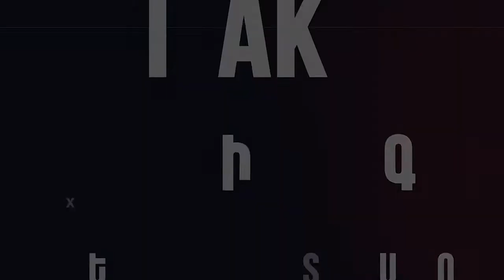Պատվեր կատարող դատավոր չի լինելու․ մենք պիտի ունենանք առանց Նիկոլ Հայաստան․ Արամ Վարդևանյան